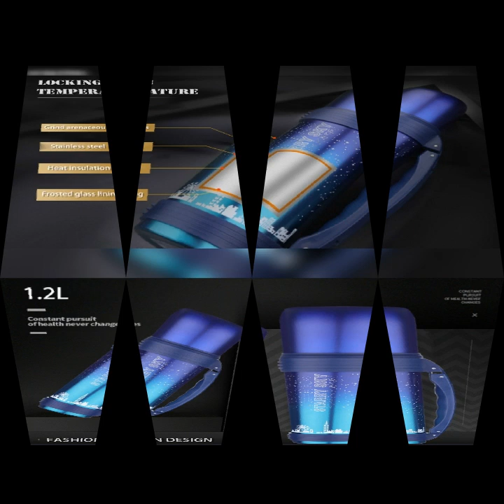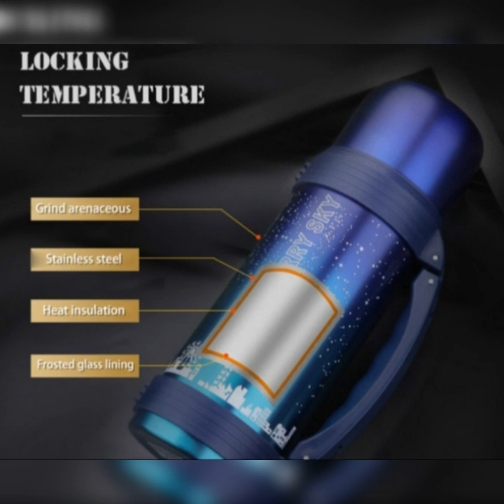Stainlese steel vacuum flasks 1200ML thermos cup coffee tea milk mug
Excellent anti-leakage design, rust-proof, durable and practical.
2. Smooth edge design, effective protection of your mouth from scratches.
3. Anti-slip and wear-resisting cup bottom, stable placement, protect desktop, place more at ease.
4. Stainless steel inner, avoid of unhealthful chemical substances when using under high temperature.
5. Double cover design, effectively extend the effect of heat preservation, the cover can be used as a cup.
6. It comes with ultra-long portable straps, with inner ring buckle, which is not easy to fall off and is convenient to carry outside.

Specification:
Colors:Blue,Red,purple
Material:Stainless Steel+PP
Capacity:1200ml
Portable: large capacity, outdoor, mountaineering, freelance, camping, travel business portable design.

Package Included:
1 x Stainless Steel Vacuum Flask